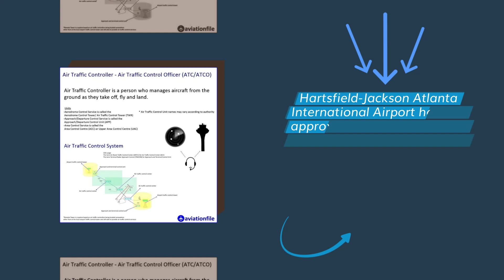Who is ATC?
In this video, we dive into the fascinating world of Air Traffic Control (ATC). Have you ever wondered who those unseen heroes are, guiding thousands of flights safely through the skies every day? Today, we’ll uncover the role, responsibilities, and rigorous training of an Air Traffic Controller.